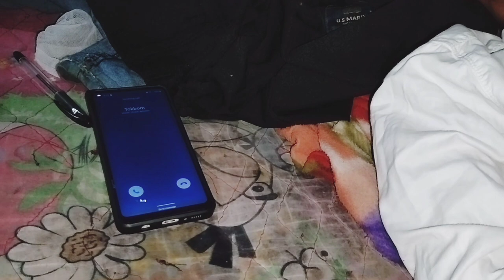Adi short movie (Raagi)adi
G Tun once again present a short movie (Raagi)
starring:
Tokbom Tayeng
Anu Taloh
Minam Pao
Gumin Moyong
Toram Panggeng
Special appearance: Ogam Moyong,Eliza Momin,Poonam Pao.
Directed & produced by :Gumin Moyong